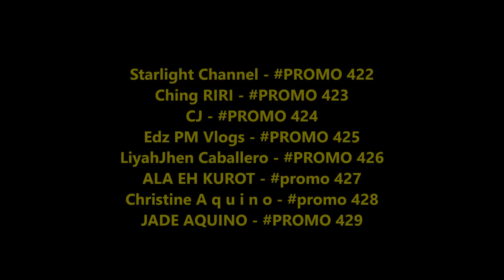PROMO ENTRIES (7'TH CHALLENGER)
MERLY RAMOS - SANTA KWELASIYAHAN